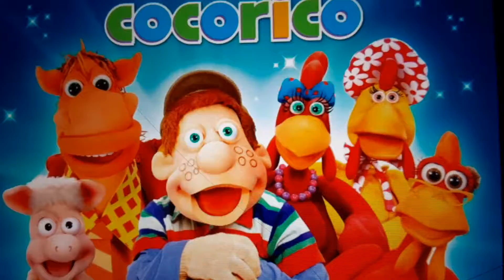26 de março de 2022